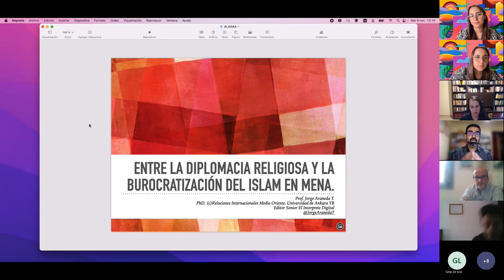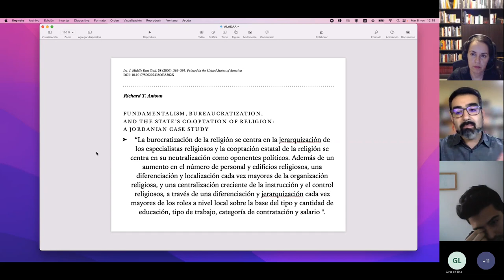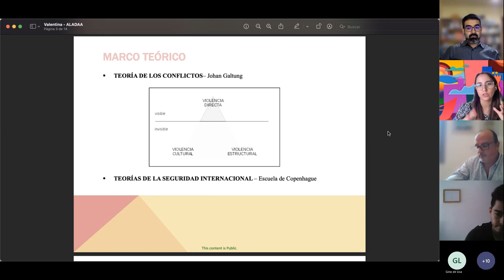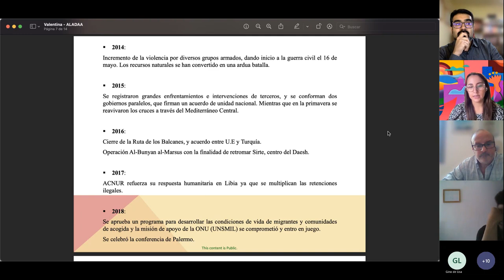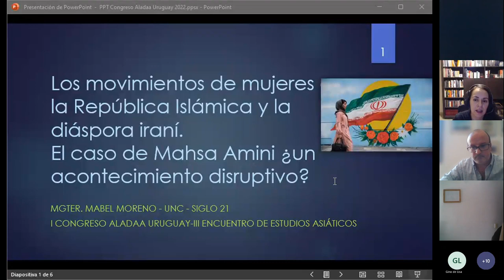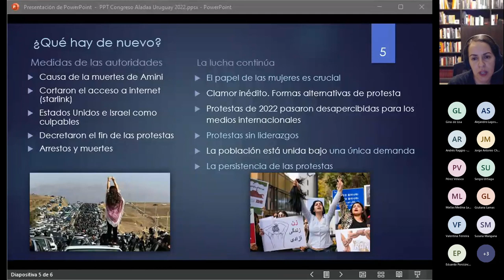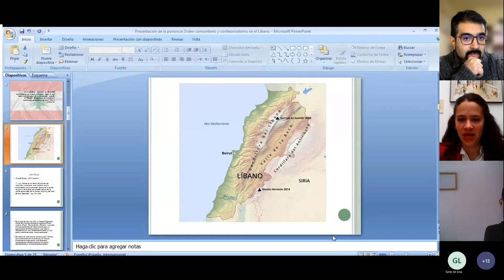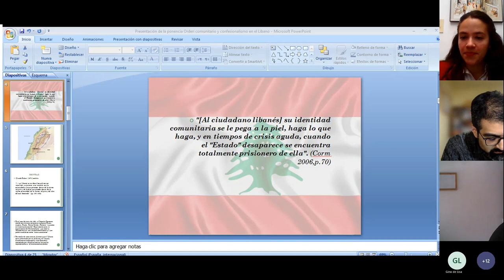Sesión 8: Seguridad y Cooperación en el Mediterráneo y Oriente Medio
Sesión 8: Seguridad y Cooperación en el Mediterráneo y Oriente Medio: escenarios cambiantes y relaciones internacionales